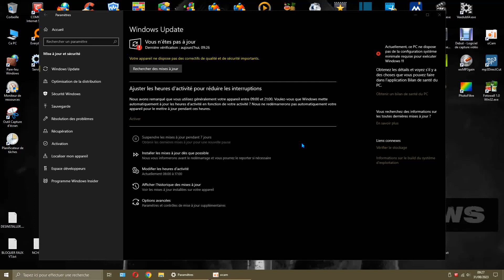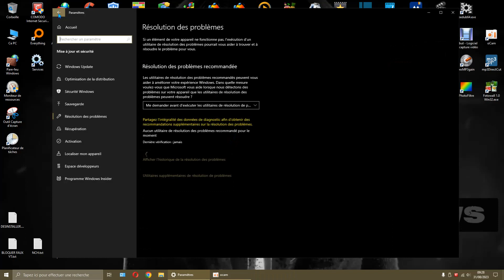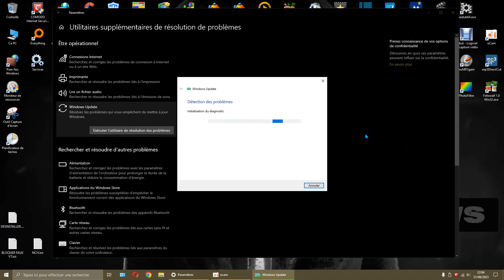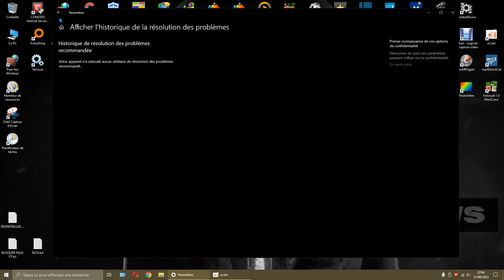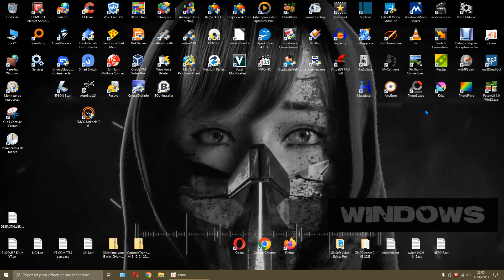win 10 update façon Tamere laBiche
w10 = la connerie continue et ne s’arrêtera jamais !